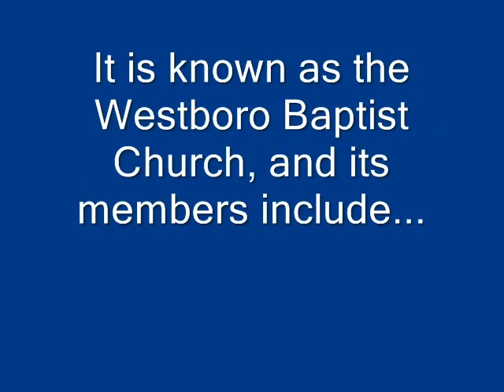Westboro Baptist Church Gets Pwned